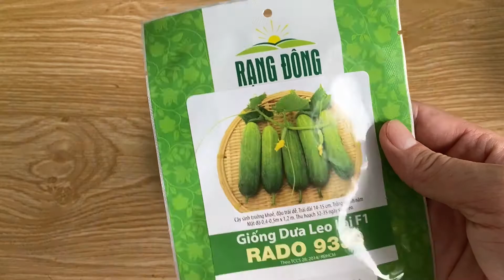Cách sử dụng viên nén xơ dừa, viên nén ươm hạt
Xem chi tiết hạt giống rau củ quả tại đây nhé cả nhà

VIÊN NÉN ƯƠM HẠT TIỆN LỢI, DỄ SỬ DỤNG
CÁCH DÙNG:
Để ươm BẤT KỲ hạt giống RAU VÀ HOA, hay bạn muốn giâm cành, tách ngó nhân giống DÂU TÂY. Bạn lấy số lượng Viên nén ươm hạt cần dùng
- Ngâm vào nước sạch 2-5 phút cho viên nén nở hết cỡ để đạt kích thước bầu ươm lý tưởng (Đường kính khoảng 4 cm, cao khoảng 5-6 cm)
- Sau đó bạn Tra hạt giống hoặc giâm hom (giâm cành) - Rồi mình chỉ cần tưới nước giữ ẩm hàng ngày,bạn Không cần thêm phân bón
- Đến khi cây lên 2-3 lá thật hoặc rễ cây mọc xuyên qua viên nén thì ta mang cả bầu ươm và cây đi trồng ra chậu hoặc xuống đất, không cần xé màng vải hữu cơ ra vì nó phân hủy sinh học được
- Rồi ta chăm sóc cây như bình thường nha bạn!